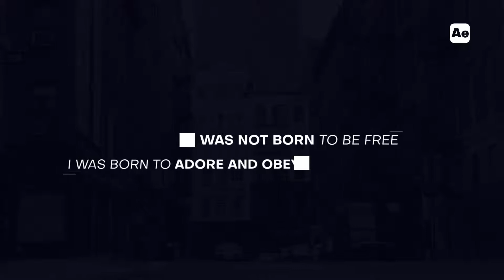Animated Titles | After Effects Template